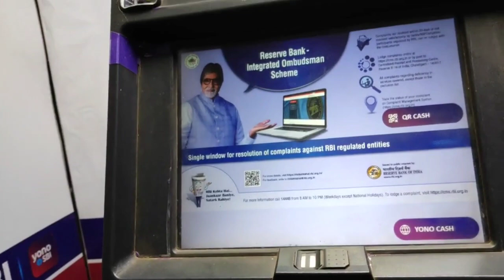Aalea ATM card💳 block kada ko || hembrom bakhul vlog